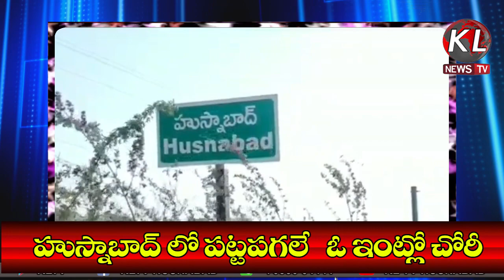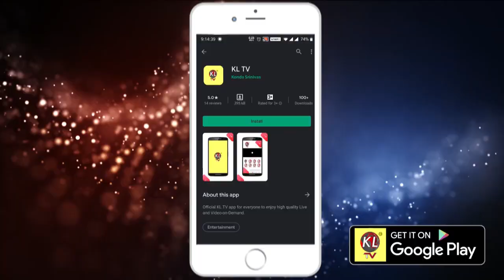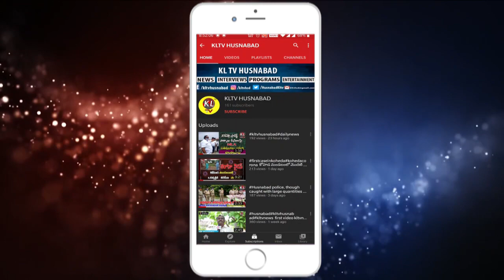హుస్నాబాద్ లో ఓ ఇంట్లో పట్టపగలే చోరీ KLTV NEWS